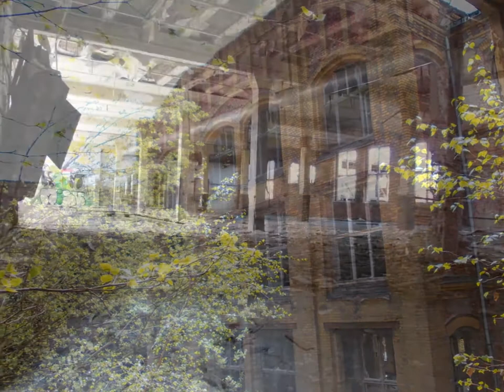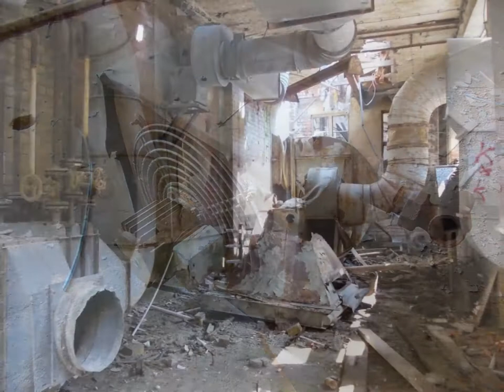VEB Fahrzeugelektrik (vorm. Riemann) Ch.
1866 hatte der Firmengründer August Hermann Riemann eine kleine Werkstatt in Leistners Fabrik in der Amalienstraße (heute: Tschaikowskistr.) gepachtet, um dort Metallkurzwaren herzustellen. Im Jahre 1888 nahm er die Produktion von Fahrradlaternen auf, der sich ab 1902 die Herstellung von Automobil-Laternen anschloss, mit denen er sich Weltruf erwarb.
Da die Werkstatt in der Amalienstraße zu klein aber die Auftragslage phantastisch war, begann er 1894 mit dem Bau seines Werkes auf freier Höhe in Gablenz, das mit einem kleinen, zweistöckigen Gebäude nebst Heizhaus seinen Anfang nahm und durch kontinuierliche Erweiterungsbauten bis in die 20er Jahre hinein seine heutige Form nebst bekannten Riemann-Turm (Aufzugsanlage) erhielt.
 Nach 1945 und dem durchgeführten Volksentscheid in Sachsen zur Enteignung von Kriegverdienern wurde in den Folgejahren aus der Firma Riemann die „Spezialfabrik für Fahrzeugbeleuchtungen" in Chemnitz und später der VEB Fahrzeugelektrik Karl-Marx-Stadt mit einem breiteren Produktionsprofil. Aber auch weiterhin wurden vor allem Scheinwerfer und Zündanlagen für Kraftfahrzeuge gefertigt.
In der Gesamtheit (mit Zweigwerken) gab der Betrieb in den nachfolgenden Jahren ca. 1.500 Menschen Arbeit.
Nach der politischen Wende im Jahr 1990 konnte der Einstieg in die Markwirtschaft nicht erfolgreich gestaltet werden, so dass 1992 das entgültige "Aus" erfolgte.